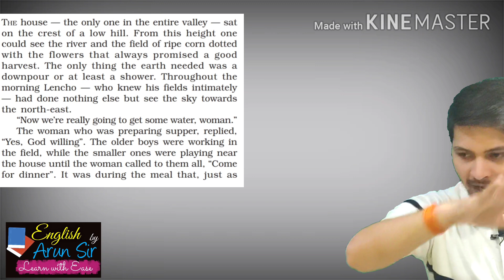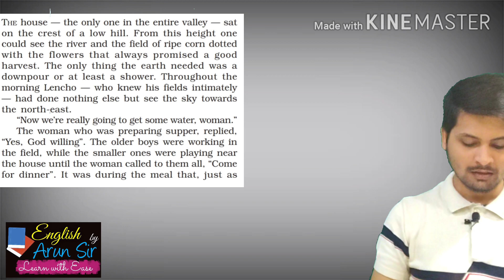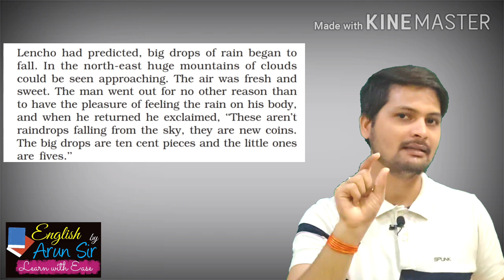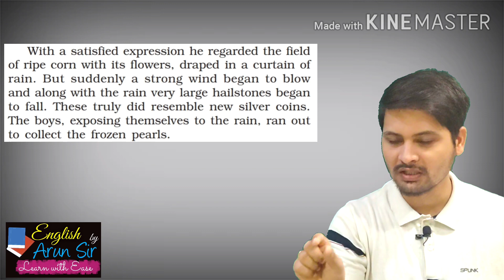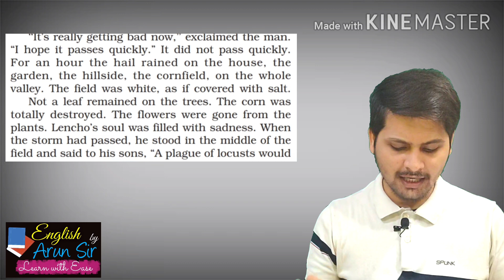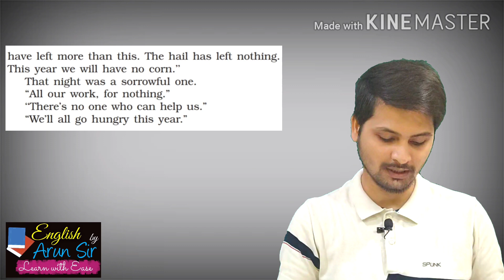A letter to god class 10 in Hindi |full summary I A Letter to God First Flight Chapter 1 Explanation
A letter to god class 10 in Hindi |full summary I A Letter to God" Class 10 Lesson summary and explanation - CBSE NCERT Class 10 First flight book chapter 1- Explanation, difficult word meanings.

In this video, we have covered the summary of the first chapter of the book First flight of
class 10. In this video, you will get summary, theme & important question answers of the chapter A Letter to God by G.L Fuentes.

a letter to god class 10 in hindi, a letter to god class 10 in hindi animation, class 10 a letter to god summary in hindi , line by line explanation of a letter to god by G.L Fuentes

The story, “A Letter to God” by G.L Fuentes revolves around the idea of having unquestionable belief
in something. Lencho, the farmer, who is the protagonist of the story, writes a letter to God seeking
help from the almighty after discovering his entire crop yield destroyed by a devastating hailstorm.
Although, his wishes get fulfilled partially, if not completely, he is ungrateful in the end and questions
the honesty and modesty of the post-masters who actually helped him with money (anonymously) in
the name of God.
WORD MEANINGS:
REGARDED- consider or think of in a specified way
DRAPED- adorn, cover, or wrap (someone or something)
HAILSTONES- a pellet of hail
RESEMBLE- have a similar appearance to or qualities in common with (someone or something); look
or seem like.
EXPOSING- make (something) visible by uncovering it.; reveal